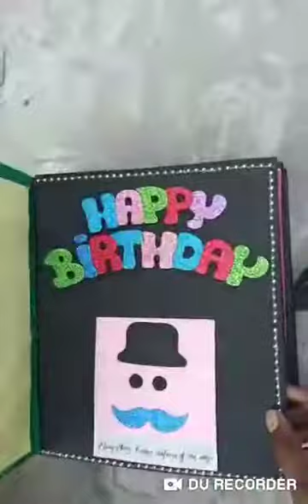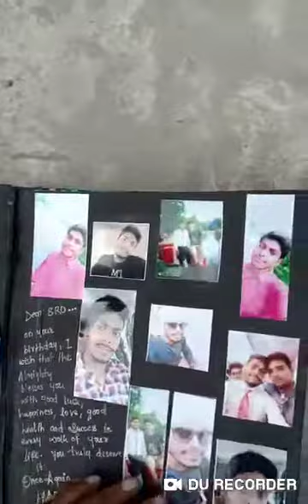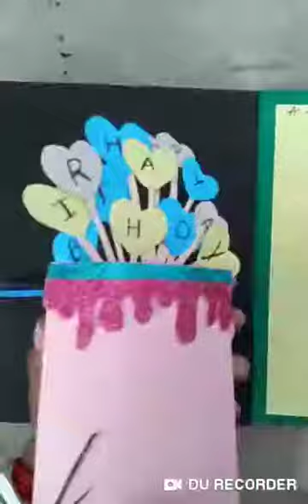DIY- Scrapbook for brother /for sister...../handmade scrapbook/scrapbook idea...